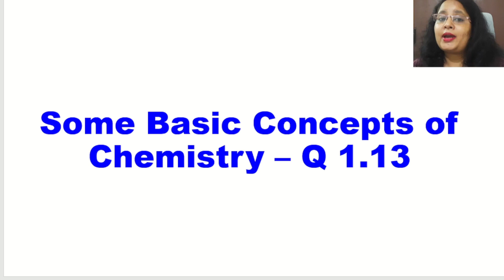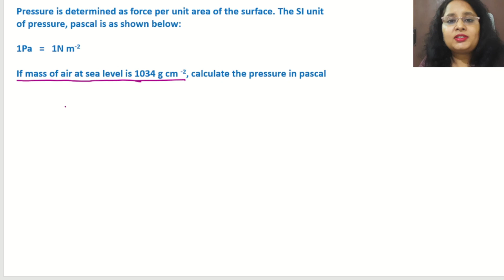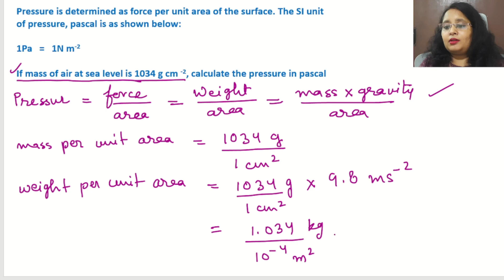Some Basic Concepts Of Chemistry – NCERT Class 11 Book Ch. 1 Question 1.13 | Explained in Hindi.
Hi Learners,
Welcome to Chemistry Nuggets. Following series of videos will be helpful for the students of Class 11 and 12 for ICSE, CBSE, and other state boards as well as the students preparing for different competitive exams like NEET, JEE, CUET.